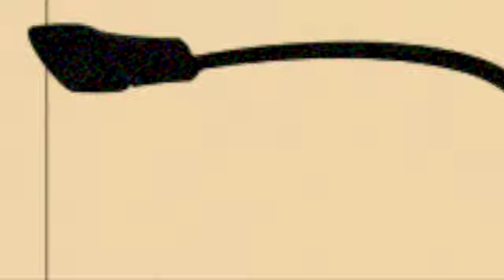【コメント返し】マッコイ好きな人・嫌いな人／マイルス来日公演／J.J.とゲッツほか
マッコイ・タイナー好き嫌い。
マイルス来日公演のお話、ほか。
視聴者の方々よりいただいたコメントを紹介しています。

※音声のみの解説動画です。

▼カフェモンマルトル